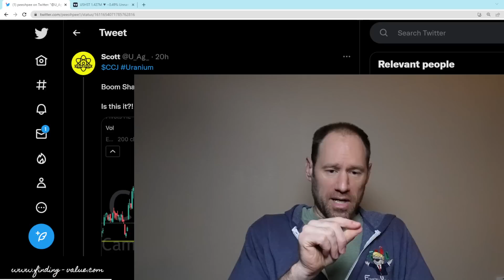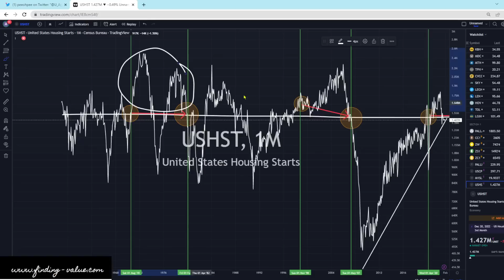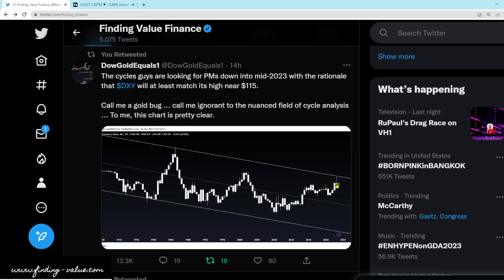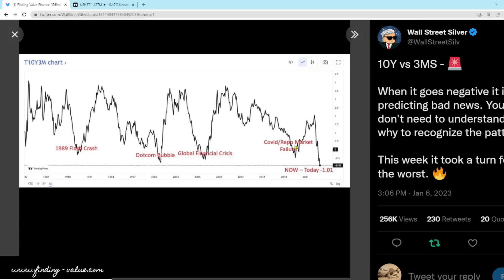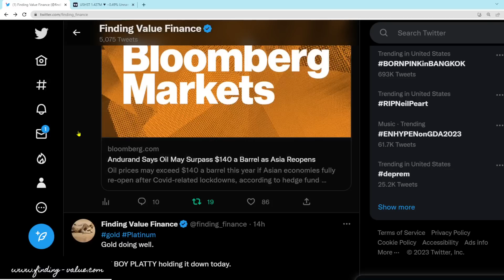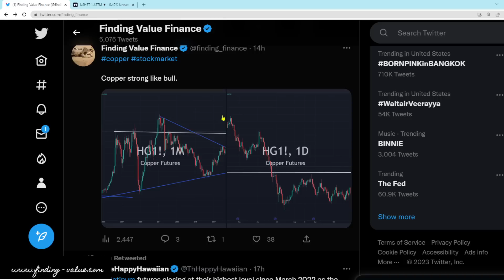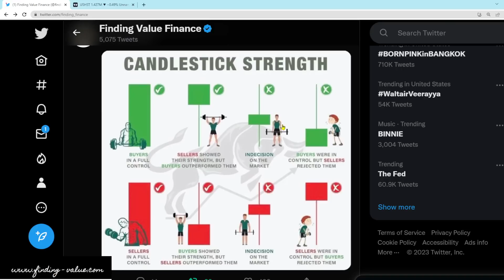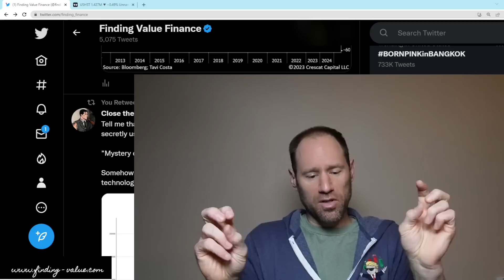Commodities Super Cycle Information from Twitter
Let's go over some information from Twitter on commodities and the progress on the super cycle.

Membership website.